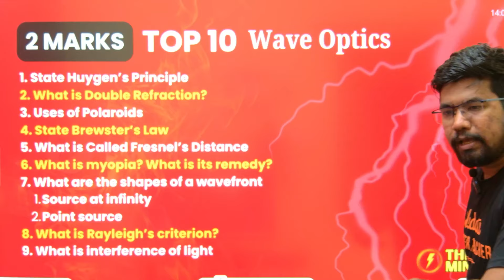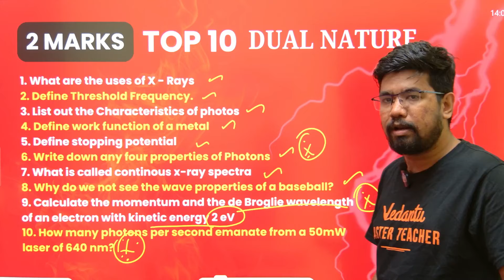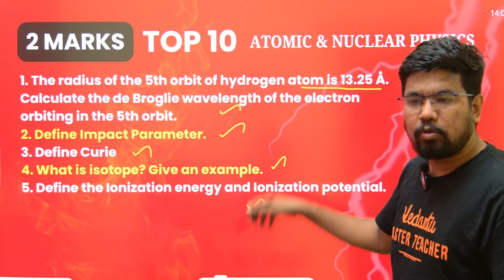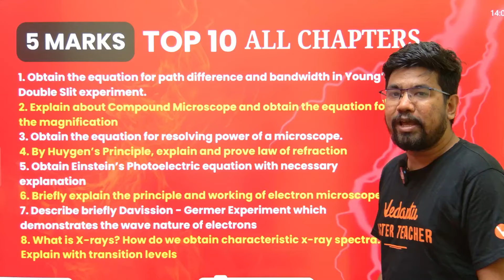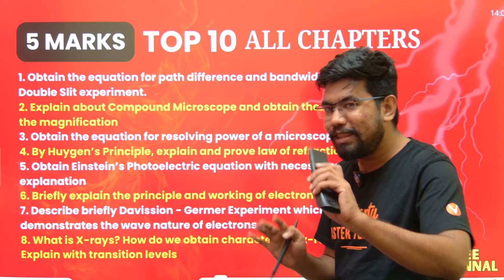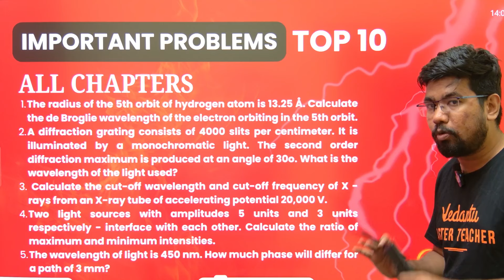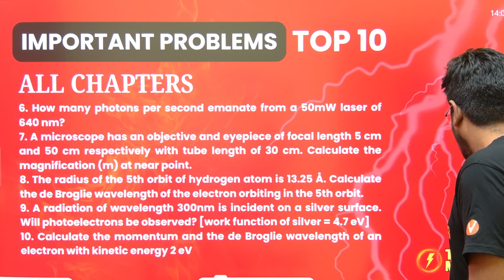12th Physics | Top 10 2,3 & 5 Mark Questions | 2nd Mid Term | Yazhiniyan Sir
12th Physics | Top 10 2,3 & 5 Mark Questions | 2nd Mid Term | Yazhiniyan Sir

Welcome to our comprehensive guide on the **12th Physics Important Questions for the 2nd Mid Term 2024**, presented by Yazhiniyan Sir! In this video, we will cover crucial concepts and frequently asked important questions that are essential for your upcoming exams.